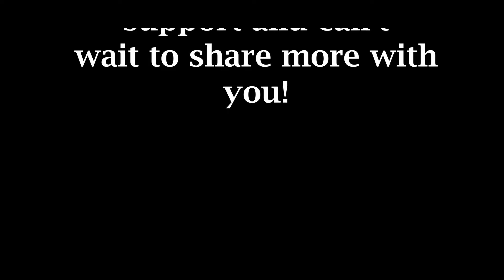Misinformation vs Science: Hurricane Lies, Climate Truths, & Fat Bears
On this episode of Unsolicited Perspectives, Bruce Anthony is breaking down some wild conspiracy theories, like the one Marjorie Taylor Greene and other Republicans are pushing about the government controlling hurricanes. Spoiler alert: President Biden and pretty much everyone else with common sense shut that down fast. But that leads Bruce into the real deal—how climate change is actually making hurricanes worse. He talks about how warmer oceans and rising sea levels are fueling stronger storms, like Hurricanes Helene and Milton, and why we need to get serious about sustainable solutions.

To keep things light, Bruce mixes in some easy-to-follow analogies so even the tricky climate science stuff makes sense. And then, just when you think it’s all heavy topics, he switches gears to chat about 'Fat Bear Week'—yeah, you heard that right! It's a fun, interactive event in Alaska that raises awareness about wildlife conservation. By the end, Bruce hammers home the point: fighting misinformation and making responsible choices are key if we want to handle climate change and protect the planet.

Thumbs up if we’re hitting the right notes! Let’s get the conversation rolling—drop a comment and let’s chat about today’s topics.

Thank you for tuning into Unsolicited Perspectives with Bruce Anthony. Let's continue the conversation in the comments and remember, stay engaged, stay informed, and always keep an open mind.

Chapters
00:00 Welcome to Unsolicited Perspectives
01:00 Clearing Up Misconceptions About Weather Control
05:29 Political Misinformation and Its Impact
08:35 Misinformation vs. Truth
20:58 Understanding Climate Change
26:31 Analogies to Simplify Climate Change
32:14 Understanding Climate Change Through Analogies
33:51 The Economic Dilemma of Climate Action
34:27 Individual Actions for Combating Climate Change
39:33 The Role of Policy and Advocacy
45:28 The Educational Value of Fat Bear Week
55:35 The Importance of Learning and Teaching
56:45 Closing Remarks and Call to Action